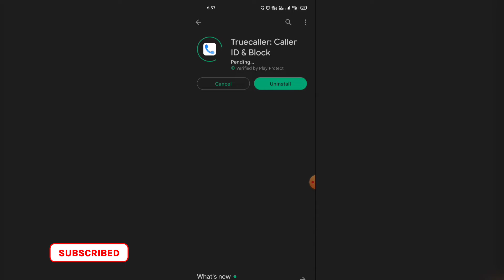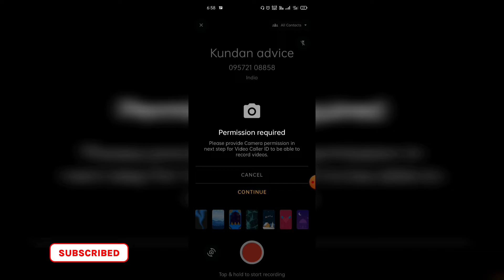Video caller id kaise set kare || how to activate video caller id truecaller 2022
Video caller id kaise set kare || how to enable truecaller video id 2022
truecaller video caller id
how to activate video caller id truecaller
how to enable video caller id truecaller
truecaller video caller id new update,video caller id,caller id
truecaller me video caller id kaise set kare,
truecaller video caller id kaise lagaye
truecaller video caller id new feature,how to enable video caller id on truecaller
truecaller me video caller id chalu kaise kare
video caller id chalu kaise kare truecaller me